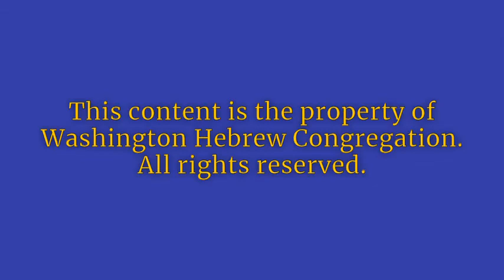WHC's Kristallnacht Commemoration 2021 Featuring Author Jori Epstein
As a teenager in 2012, Jori Epstein traveled to Poland with Holocaust survivor Max Glauben during a March of the Living trip. Sitting on the musty floor of a Majdanek barrack, one of the six concentration camps that Glauben survived, the enormity of the tragedies and horrors he endured weighed heavily upon her.

Four years later, Epstein and Glauben reconnected at their synagogue in Dallas, Texas. Soon after that, they began to compile wartime records and document Glauben’s recollections to write his memoir, The Upstander: How Surviving the Holocaust Sparked Max Glauben’s Mission to Dismantle Hate.

Our annual Kristallnacht commemoration service brought Jori Epstein to Temple on Tuesday, November 9, to share Max Glauben’s story. The service begins at 7:00 pm.  Joining Jori to moderate her discussion will be her great-uncle, David Epstein.

Infused with raw emotion, vivid detail, historical records, and Glauben’s poignant voice, The Upstander relays the true story of the brutal violence and dehumanization he endured. It relays his powerful lifetime commitment to actively thwarting hate and galvanizing resilience and encourages the reader to transform adversity into their greatest strength.

Glauben’s mission to outlast hate, preserve memory, and compel the world to embrace tolerance is a stark contrast to his experiences as a teenager. The Nazis had destroyed the family’s business, upended their rights, and ultimately decimated their neighborhood. On a train overflowing with trapped Jews heading from the Warsaw Ghetto to Majdanek death camp in May 1943, the stench of decay filling the air, 15-year-old Glauben asked himself, “Why me?” After the Nazis murdered his mother, father, and brother, Glauben channeled grit, determination, and a fortuitous knack for manufacturing airplane parts to outlast six horrific concentration camps in his quest to survive.

The Upstander explores Glauben’s mischievous childhood and teen years as a go-to ghetto smuggler. It tracks his journey following the Holocaust when he was a displaced person, an American immigrant, and serving in the Korean War. For decades, Glauben bottled up his trauma until he realized he could transform his pain into purpose.

In the 75 years since his liberation, Max has ceased to ask himself, “Why me?” Instead, he reframes his focus and asks, “What can we do next?”